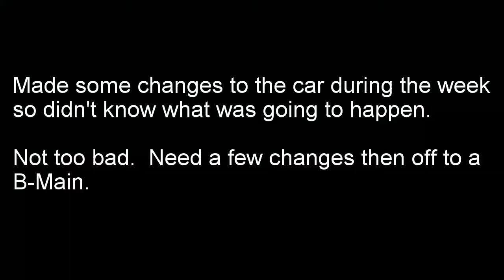141 Speedway 5 22 2021 Heat 2 Front Camera